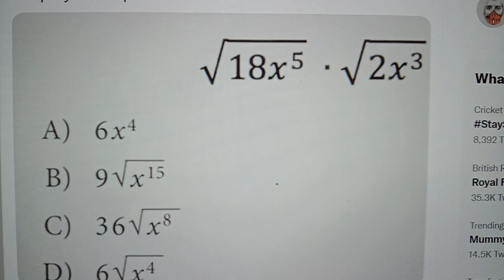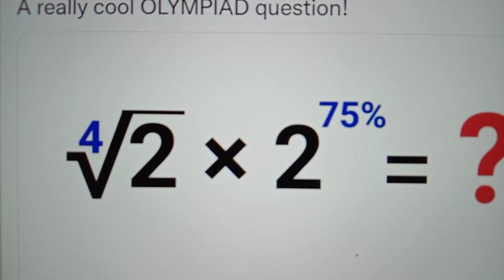Selective School Maths Surds and Factorisation problem and solution